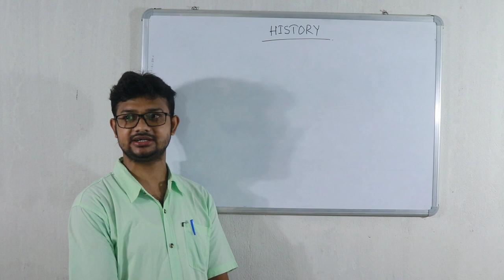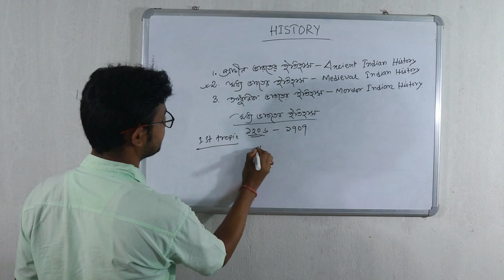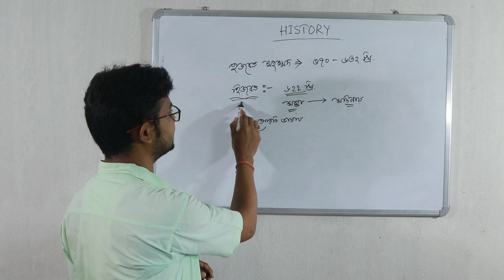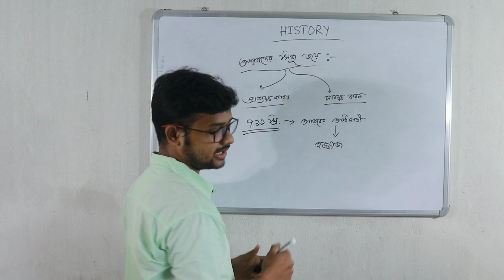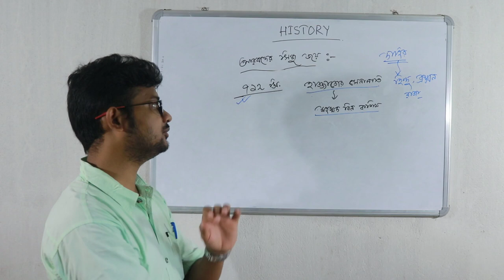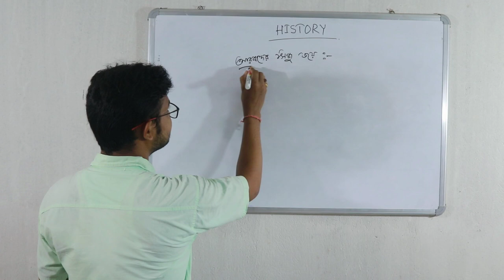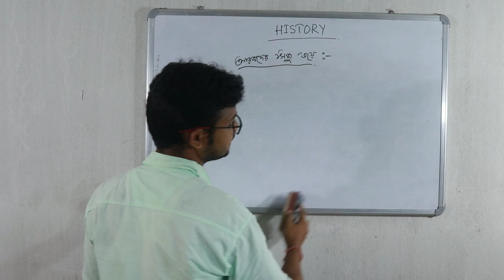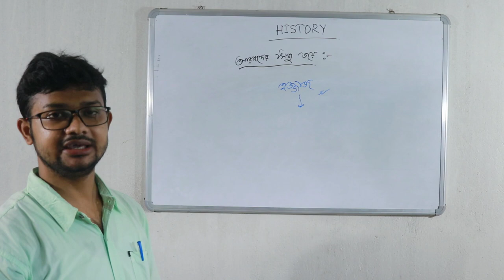INDIAN HISTORY Medieval Indian History , Part-1 Pre-Medieval Indian History. COMPLETE HISTORY.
Medieval History :- Ultimate notes for competitive exams by Sujit sir
Hand writting notes , Exam Oriented
Full syllabus coverage , 100% common.

Hello Everyone Welcome to "S.S.EC"
সরকারী চাকুরী পরীক্ষার এক নির্ভরযোগ্য ইউটিউব চ্যানেল।
Central government all job SSC(MTS ,CHSL ,CGL)
BANK , RAIL ( RRB NTPC, RRB GROUP-D)
W.B Government all job
( WBP , KP , WBPSC , WBPSC CLERKSHIP , GROUP - D , TET , PRIMARY )
Number 1 YouTube channel
☑️ Mathematics
☑️ Reasoning (GI)
☑️ General Studies
☑️ English

LCM AND HCF MATHS CLASS PART :- BASIC

LCM AND HCF MATHS CLASS PART :- 1

LCM AND HCF MATHS CLASS PART :- 2

LCM AND HCF MATHS CLASS PART :- 3

LCM AND HCF MATHS CLASS PART :- 4

ENGLISH PART OF SPEECH

ENGLISH SENTENCE

                                      Keep supporting